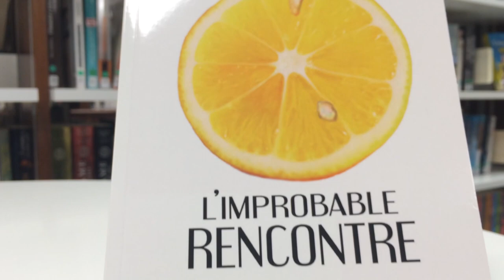Les Montmorencéens ont du talent #4 - Marie-Christine Debacq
Rencontre avec Marie-Christine Debacq, Montmorencéenne depuis une trentaine d'années et auteure du roman "L’Improbable Rencontre", édité par les Éditions Spinelle.